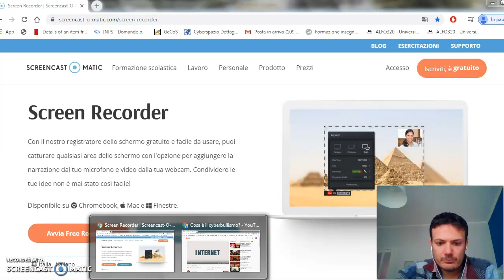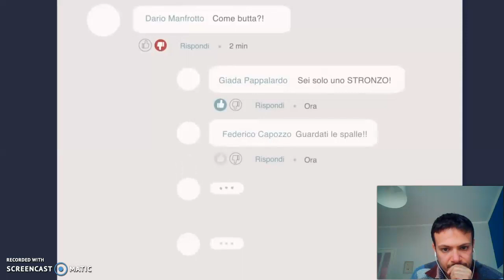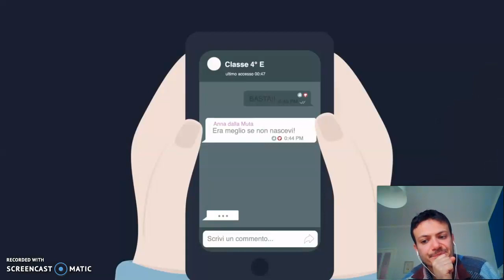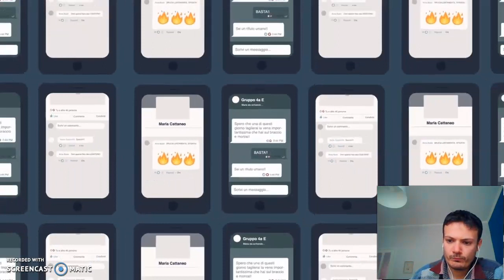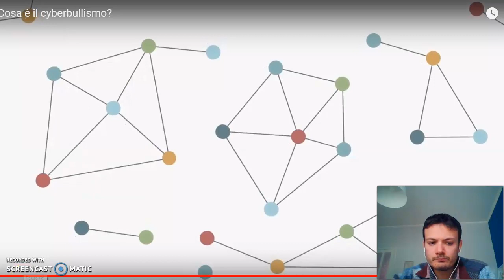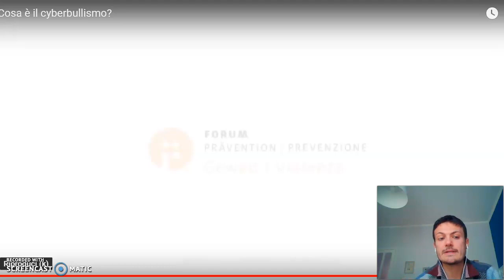Non ostile pt.4